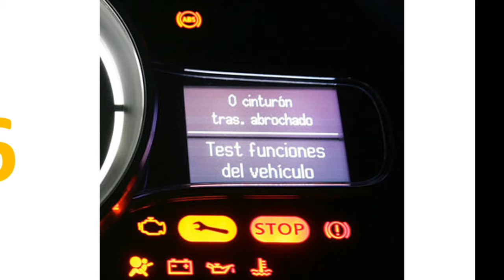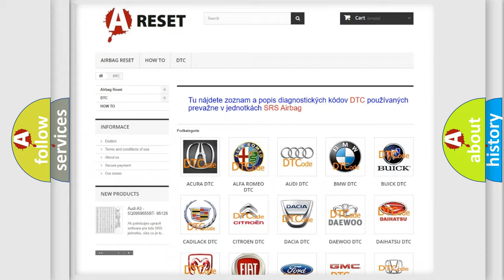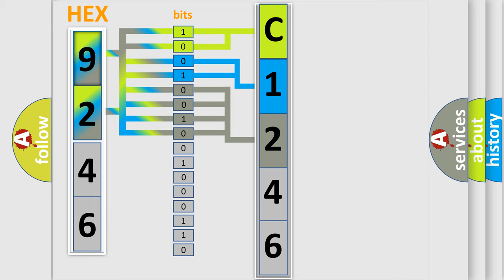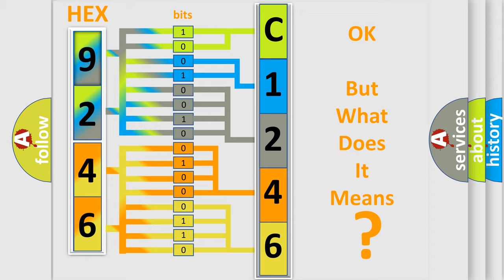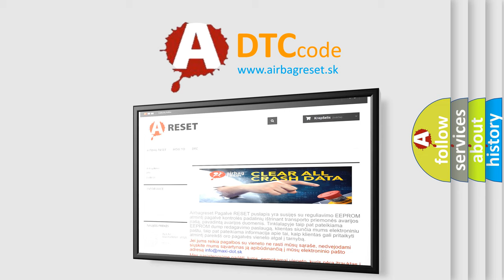DTC Toyota C1246-46 Short Explanation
Contents:
0:21 Basic DTC analysis according to OBD2 protocol standard.
1:48 Insight into programming
2:58 A diagnostically understandable description of the Diagnostic Trouble Code
3:05 Basic error definition

Make:
Toyota
Code:
C1246 46
Definition:
Driver Seat Belt Buckle Sensor Circuit Resistance High (Advanced Only)
Description:
Driver Seat Belt Buckle Sensor Circuit Resistance High
Cause:
Driver seat belt buckle sensor circuitDriver seat belt buckleSDM
Failure Type: